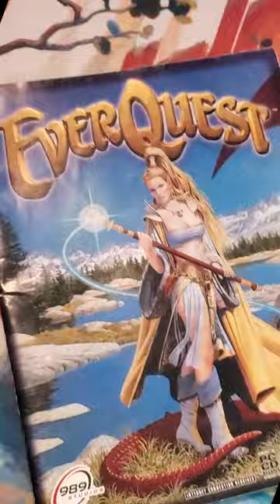Rare find at Comic-Con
This is probably one of the best impulse buys I've ever made at a comicon. I was so happy to spot an original Everquest player hand book complete with the MMORPGs lore, art, and guide.